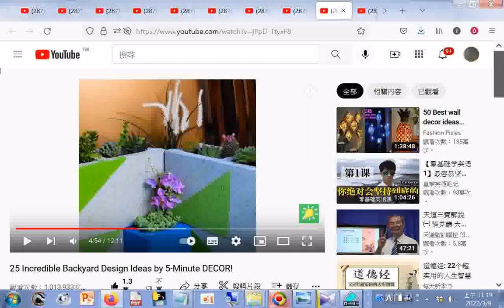園藝高手創意作品展-- #25 Incredible Backyard Design Ideas by 5-Minute DECOR! - YouTube +網址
閩南語讀經影片合輯